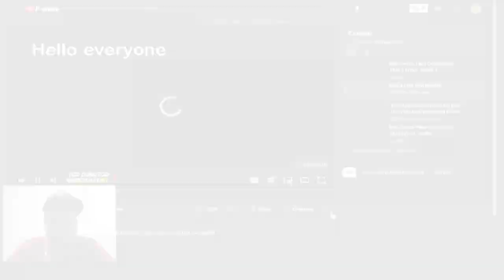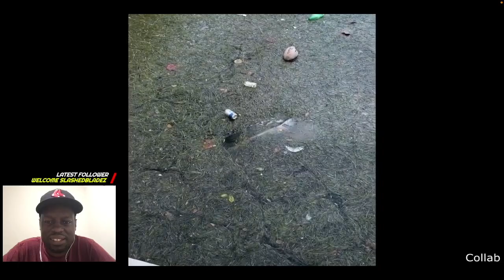Why Not Watch Some Daily Dose On My Birthday.